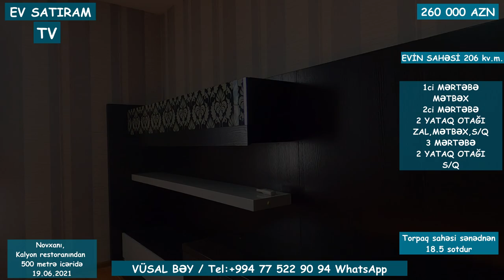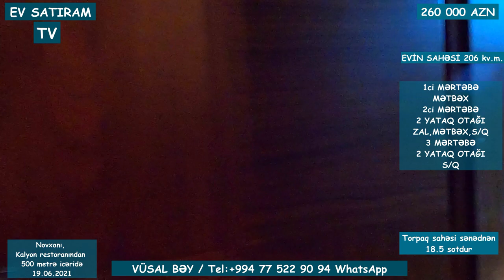NOVXANIDA, BAĞ EVİ SATILIR/Недвижимость в Баку / EV SATIRAM TV/ BAĞ EVLƏRİ 2021